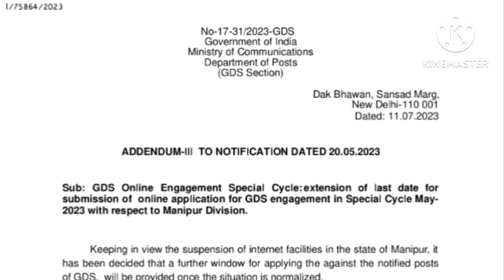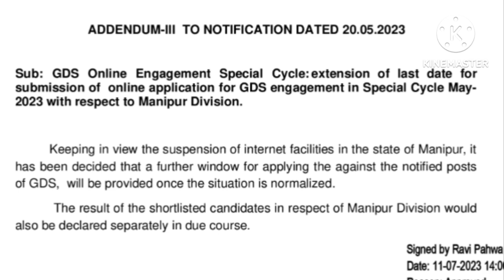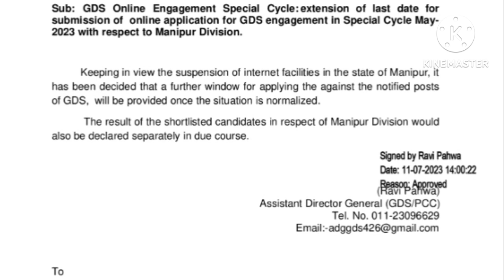Indian Post Office GDS Schedule 2 Notification || GDS Special Cycle Update || India Post GDS 2023///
indian postal gds cycles released 2023/
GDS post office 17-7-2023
Indian Manipur 2nd cycle Post released